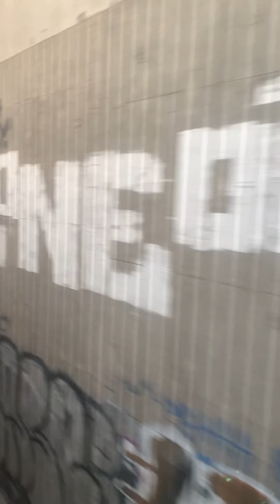East Los Angeles, California - Amtrak Commute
Amtrak train heading westbound into Downtown LA